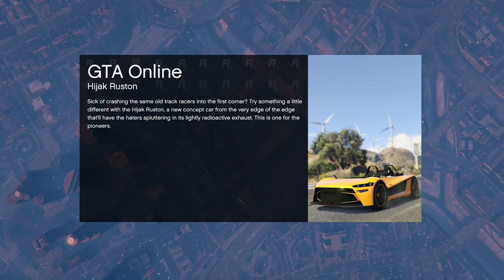I'm not DEAD PT.3